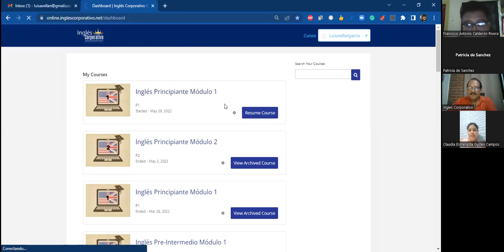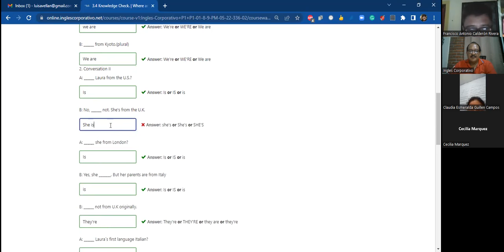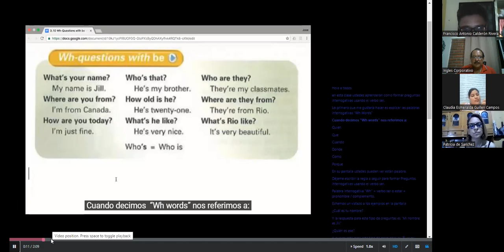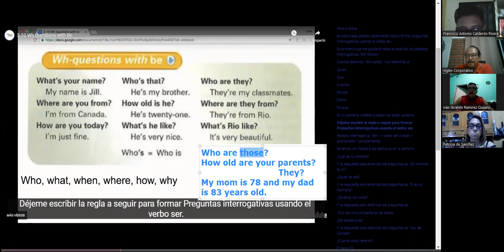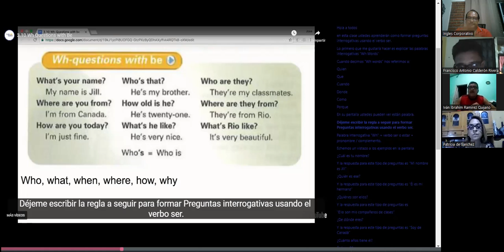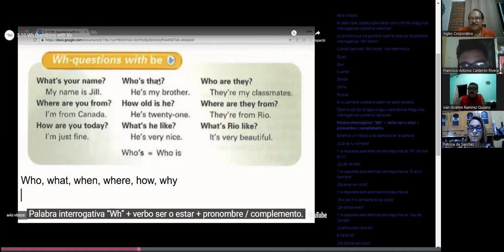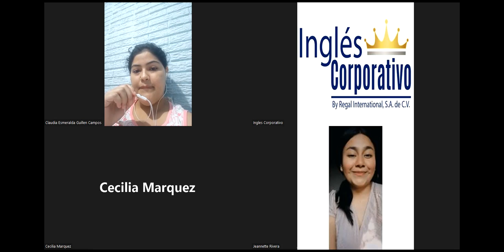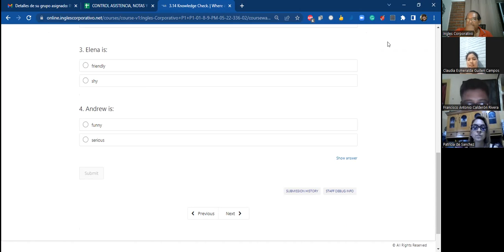Ingles Corporativo-June 8th 2022-Adjectives which describe the personality and appearance of people.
Adjectives that describe the personality and appearance of people.